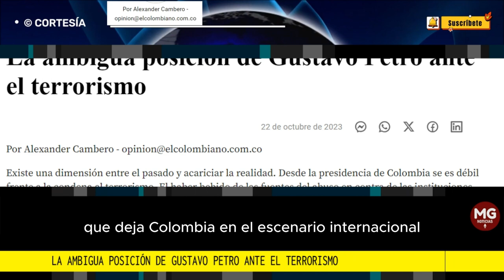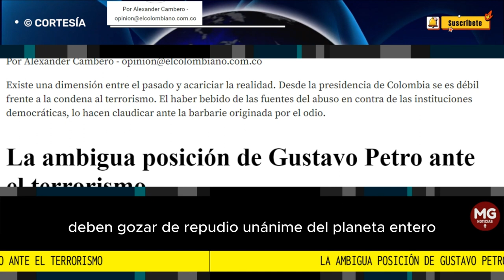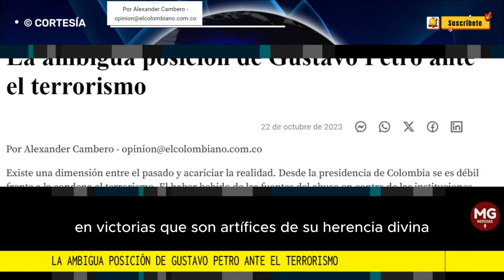"LA AMBIGUA POSICIÓN DE GUSTAVO PETRO..." 🛑 Por Alexander Cambero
El haber bebido de las fuentes del abuso en contra de las instituciones democráticas, lo hacen claudicar ante la barbarie originada por el odio.
columna ALEXANDER CAMBERO